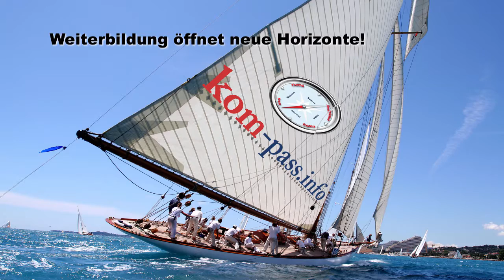Kompass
Wir bringen Sie auf den Erfolgskurs.
Wir glauben, dass es nie genug Menschen auf der Welt geben kann, die authentisch, konstruktiv und reflektiert miteinander umgehen. Hierzu möchten wir unseren Beitrag leisten. Die große Zahl an motivierten, erfolgreichen und zufriedenen Teilnehmern und Kunden bestätigt uns in unserer Arbeit!